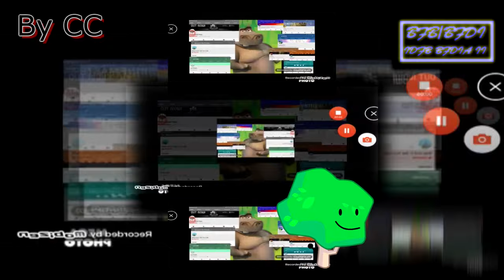YTPMV Short Pitch Test BfIt auditions Part 2 scan v2